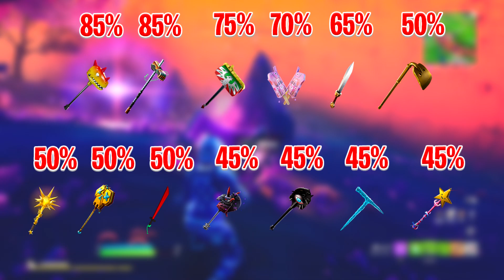November 25 Fortnite Item Shop Prediction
In this video I predict what COULD be in tonight's Item Shop of November 25 2021, a prediction means that SOME stuff I mention in this video COULD and also COULD NOT show up in the shop tonight it my prediction of what I believe that could show up 😃

If you want to support me while buying anything from the fortnite item shop my code is
- Vznxx - EpicPartner​​​​​​​​​​​​​​​​​​​​​​​​​​​​​​​​​​​​​​​​​​​​​​​​​​​​​​​​​​​​​​​​​​​​​​​​​​​​​​​​​​​​​​​​​​​​​​​​